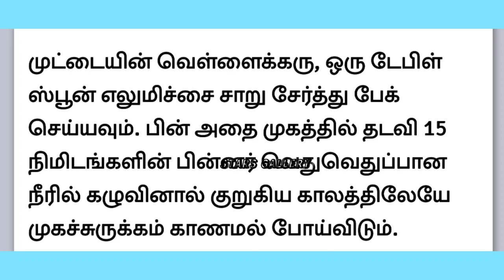Best Facial tips at-home ll 4 நாள் தவறாமல் இத செய்தா பார்லர் செலவு இருக்காது...